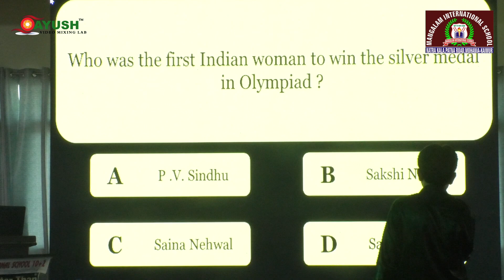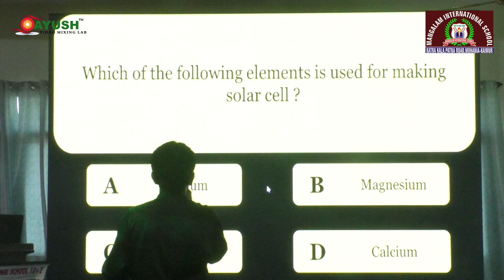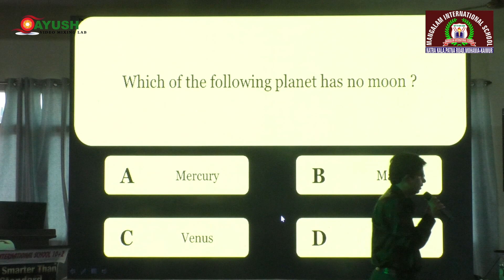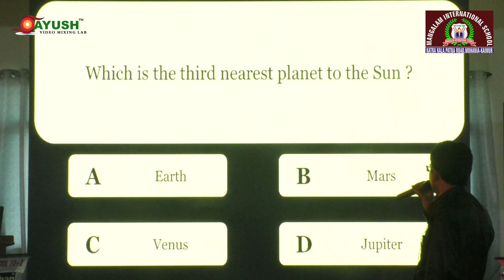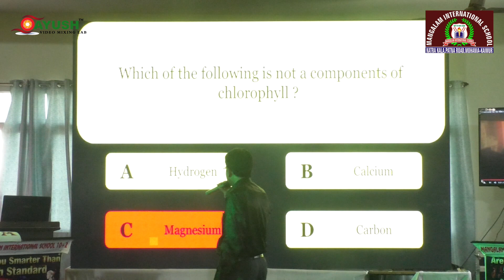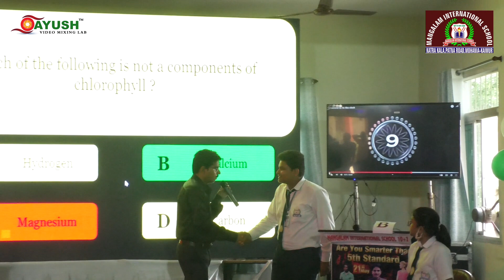Manglam International School ( क्या आप पाँचवी से तेज़ है ) (1)